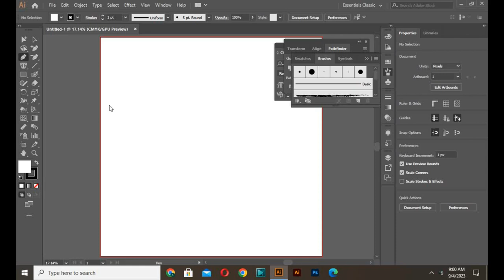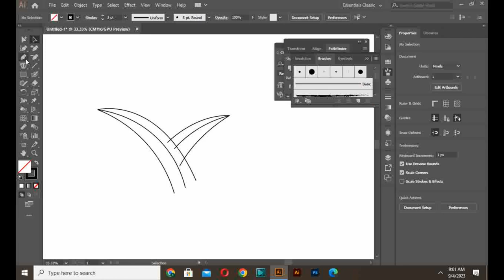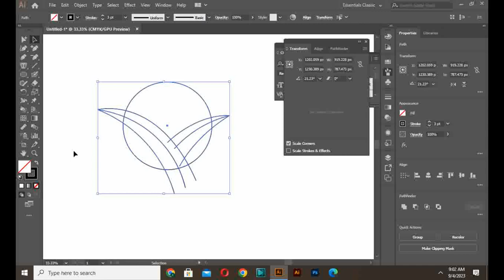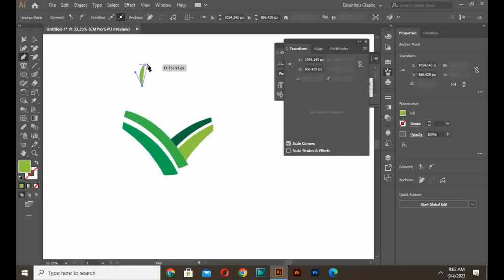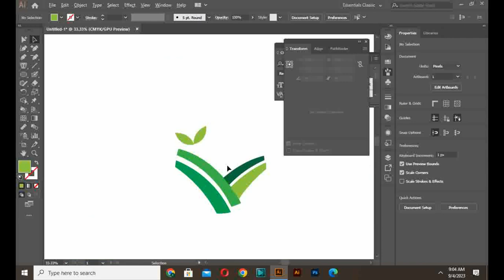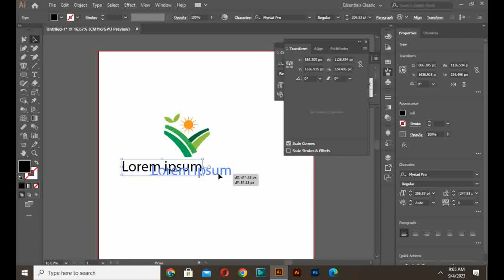farm logo or agriculture logo or flat logo